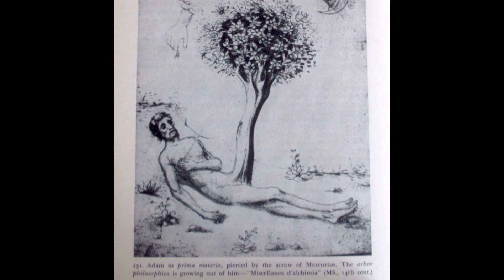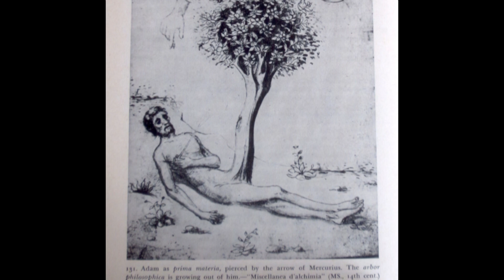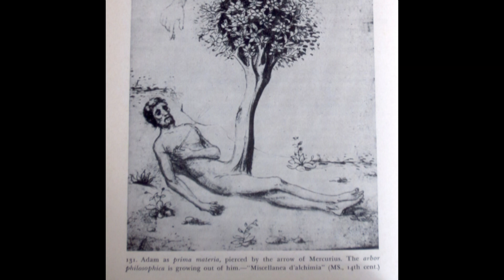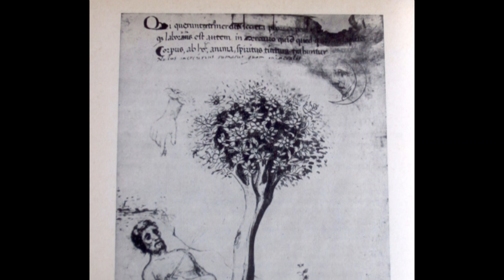L. Espinosa, El Cerdo, from the ballet Antes de las Lagrimas (La Llorona).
L. Espinosa, El Cerdo. This piece and the previous one (La Hoguera) are a part of the ballet Antes de las Lagrimas (Before the Tears) based on the Mexican legend of La Llorona. They are performed independently as Three Songs, containing an allusion to an inner transformation. The ballet was premiered in Salt Lake City with choreography and concept by Rita Snyder. Jennifer Larson, soprano; orchestral ensemble from the University of Utah, conducted by the composer, 1996.
Image: Adam as prima materia, pierced by the arrow of Mercurio, the Arbor Philosophica growing out of him, from a 14th century alchemical manuscript.
Text: Sixth line of Hexagram 38, from the I Ching.